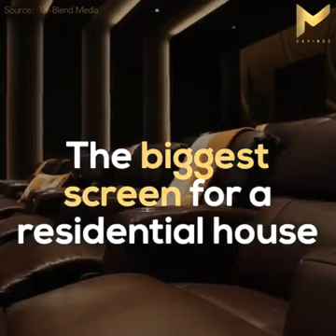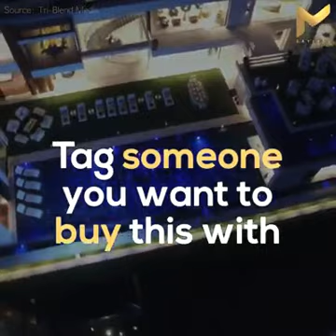Just 2.5$ Million House-check what inside it